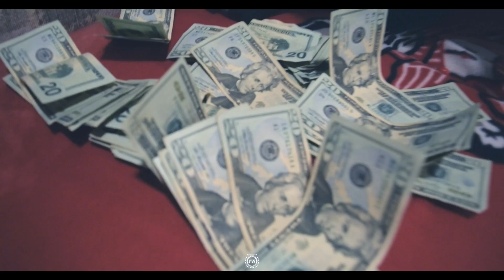Swann Ft Durty Guap - Congratulations Shot by: TFW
Shot with the Nikon d5300